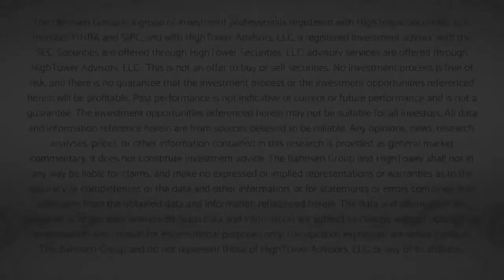Dividend Cafe Vidcast - It's Been One Crazy Week in the Markets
In the Dividend Cafe this week we are going to look at the sources of the uncertainty and seek to enhance your understanding of the world affairs that are driving capital markets at present.  This has been the most volatile week of the year in the market, with last week being the second most.  In other words, since July 31 we really been sitting at non-stop market drama.